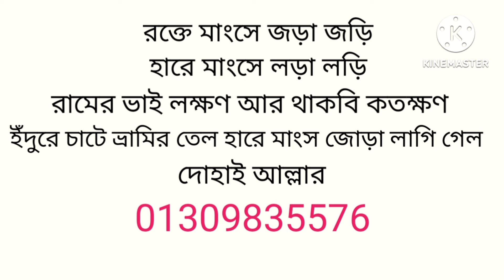ভাঙ্গা হাড় জোড়া লাগানো মন্ত্র-হাড়ভাঙ্গা জারার মন্ত্র-ভাঙ্গা মছকা হাড় জোড়া লাগানো মন্ত্র-পরীক্ষিত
Bone breaking mantra
ভাঙ্গা মসকা ঝাড়ার মন্ত্র
আজকের এই ভিডিওর মাধ্যমে আপনি জানতে পারবেন
কোন মানুষের যে কোন কারণবশত যেকোনো অঙ্গের হাড় ভেঙে গেলে সেই হার কিভাবে জোড়া লাগাবেন
এবং কোন মানুষের হাড়-মোচকে গেলে সেই হাড় কিভাবে ঠিক করবেন
খুবই পাওয়ারফুল ও শক্তিশালী গুরুমুখী মন্ত্র
মনে রাখবেন আমার চ্যানেলটি শুধুমাত্র আপনাদের উপকারের জন্য আপনারা উপকৃত হলেই আমার সার্থকতা